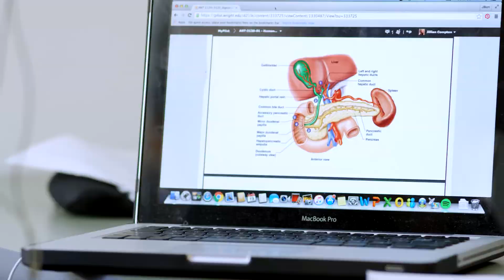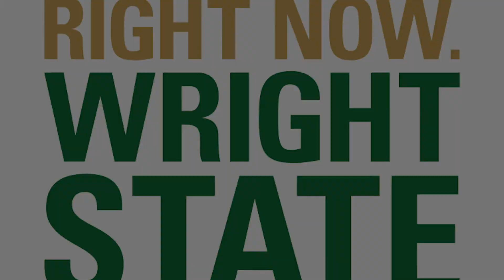Boonshoft School of Medicine - Right Here Right Now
Wright State University Boonshoft School of Medicine is located in Dayton, Ohio, and serves the Miami Valley region of Southwest Ohio. Its educational programs include:

medical education leading to the M.D., M.D./Ph.D., M.D./M.B.A., or M.D./M.P.H. degree for about 460 medical students;
residency training in 13 medical specialties and fellowship training in 10 subspecialties for about 460 resident physicians and fellows;
master's degree programs in pharmacology/toxicology and public health.
a wide variety of continuing medical education programs for practicing physicians in the community.
Instead of operating a university-based hospital for clinical training, Wright State is affiliated with eight major teaching hospitals in the region and has formal affiliation agreements with more than 25 other health care institutions in the Miami Valley. This model exposes medical students and resident physicians to a diverse range of patients and health care facilities. Medical educators believe this "real world" experience is excellent preparation for medical careers in a rapidly changing health care system.

The school's academic departments include basic science departments located on the Wright State University campus and clinical departments based throughout the community. Wright State's clinical faculty teach and provide medical care for almost half a million patient visits annually. In addition to almost 485 full-time faculty, Wright State's voluntary faculty include more than 1,280 physicians in private practice and other health care professionals in the community. Voluntary faculty provide an invaluable service by donating their time and expertise to the training and development of both medical students and residents.

Our innovative educational programs have made the Boonshoft School of Medicine a national leader in generalist medicine, community service and the diversity of our student body. Our research programs are distinguished by interdisciplinary teamwork and community collaboration and include nationally recognized centers of excellence in genomics, toxicology, neuroscience, substance abuse and treatment, and human growth and development.

A Carnegie-classified research university with nearly 18,000 students on two campuses, Wright State University offers more than 230 degree programs through eight colleges and three schools, including the Boonshoft School of Medicine.